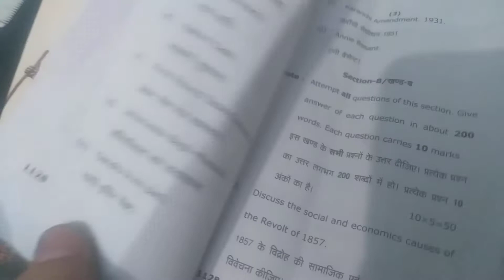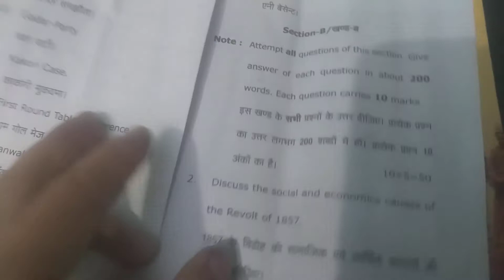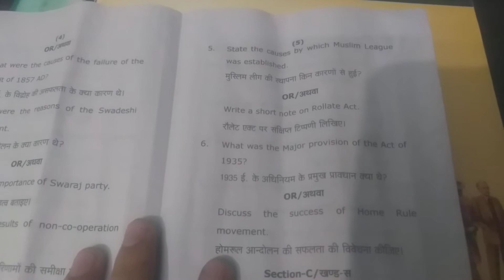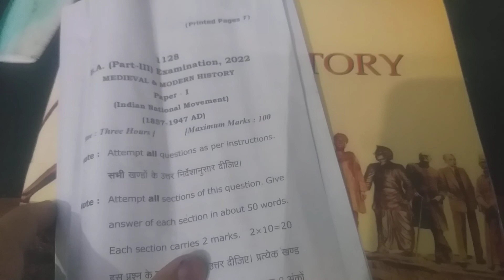Rammanohar lohia awadh university History question paper 2022 | exam previous years papers